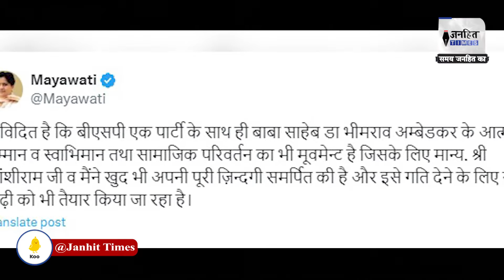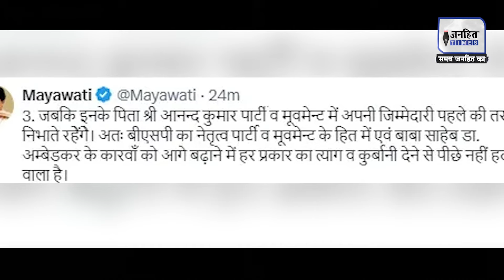इन दो बयानों की वजह से Akash Anand की चली गई कुर्सी! | Mayawati | BSP | Loksabha Election